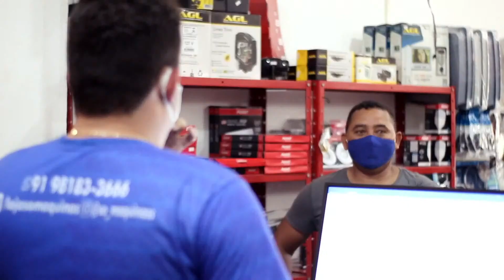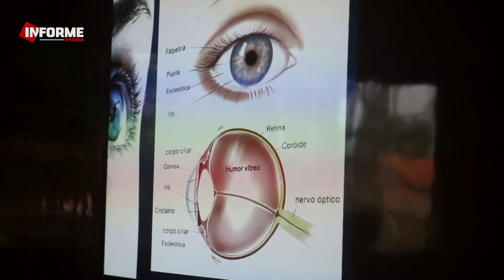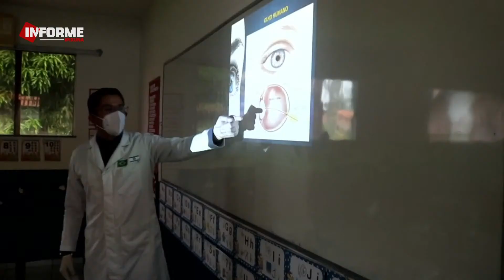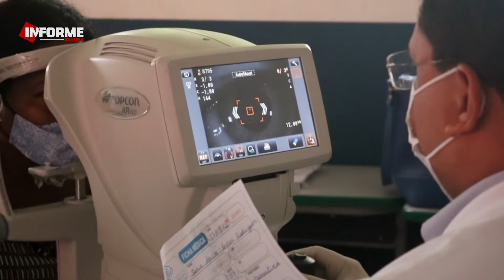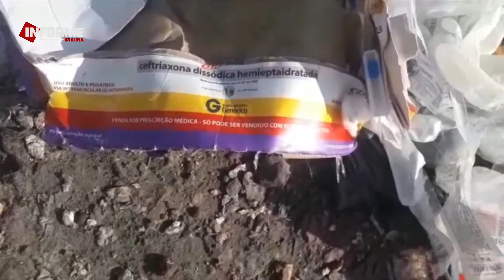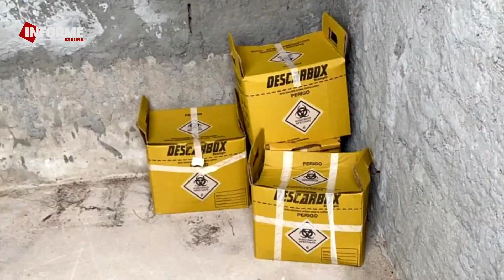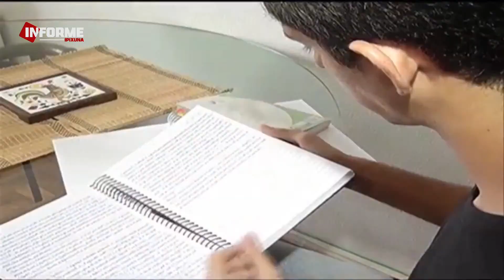INFORME IPIXUNA dia 17 de Maio 2021 ok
- DECRETO MUNICIPAL DE IPIXUNA DO PARÁ TEM PREVISÃO DE FLEXIBILIZAÇÃO APÓS
 AUDIÊNCIAS ENTRE COMERCIANTES E PODER PÚBLICO.
- DENÚNCIA; VÍDEO MOSTRA LIXO HOSPITALAR DESCARTADO A CÉU ABERDO GERANDO
 RISCO A SAÚDE PÚBLICA.
- HOSPITAL REFERÊNCIA EM OFTALMOLOGIA FAZ AÇÃO DE SAÚDE GRATUITA EM IPIXUNA DO PARÁ.
- PROFISSIONAIS DA SEGURANÇA PÚBLICA DE iPIXUNA FAZ CURSO DE DIREÇÃO DEFENSIVA E
PRIMEIROS SOCORROS.
-ENEM PODE NÃO ACONTECER NESTE ANO DE 2021.
- FLAGRANTE DE MOTORISTA DA BOA ESPERANÇA DIRIGINDO E TIRANDO BILHETE DE PASSAGEM.